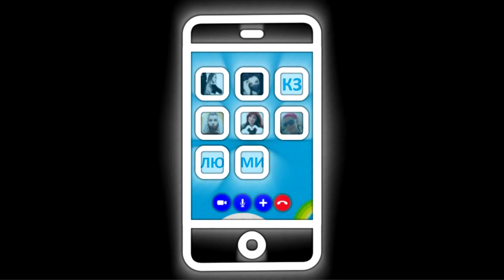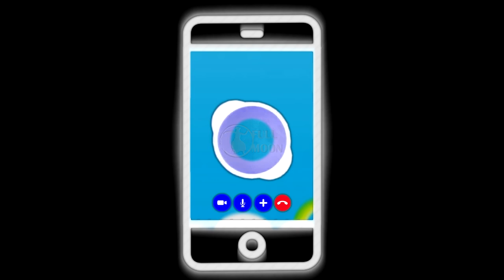stayhomedancechallenge - Theater Tribal Dance ''Full Moon''